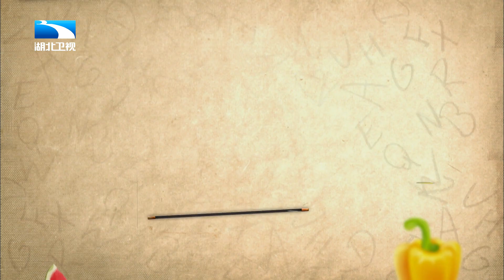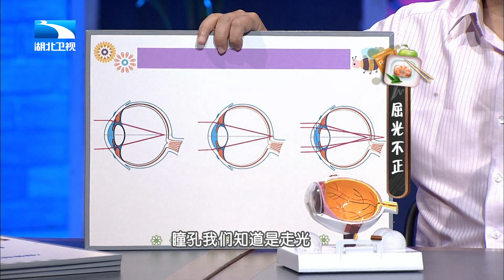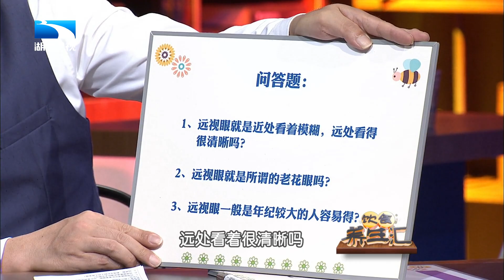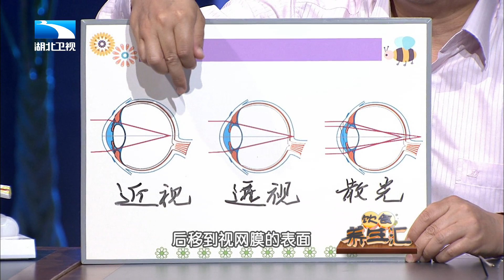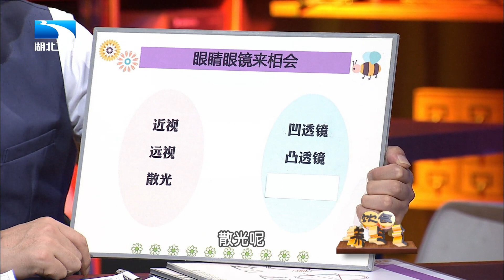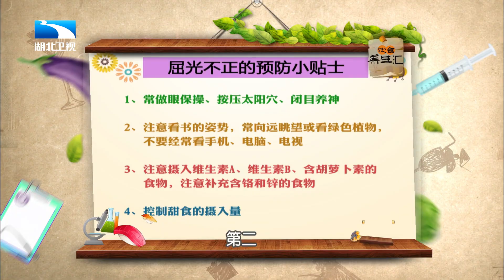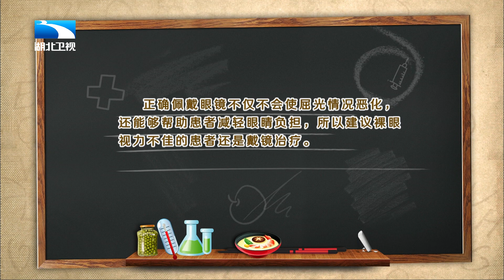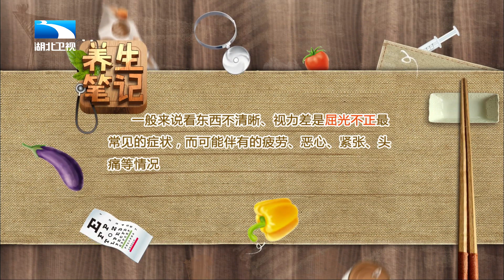散光是怎么形成的?危害有多大?有散光的人赶紧看过来【饮食养生汇】